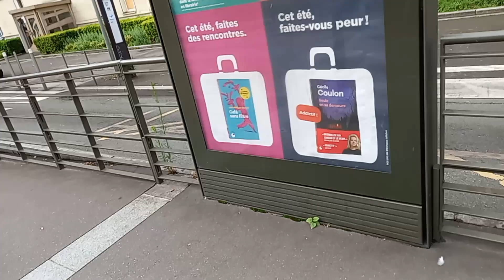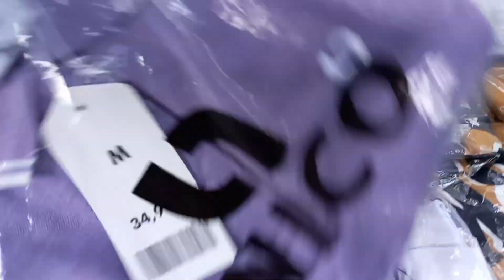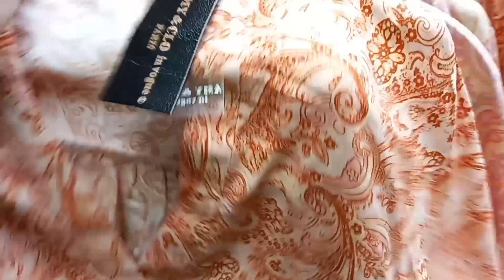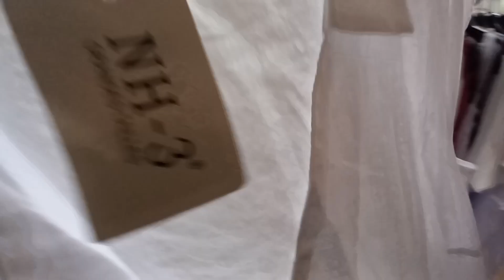nouvel arrivage petit prix marché de sarcelles 📢 1 août 2023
Marché de sarcelles
Avenue Frédéric Joliot curie 95200 sarcelles
RED D Station Garges- sarcelles
Ce marché a lieu toute l'année les jours suivants:
Mardi - vendredi - dimanche - de 8h à 13h30

arrivage vetement femme marché de sarcelles arrivage nouveauté marché de sarcelles
nouveauté vetement femme petit prix bon plan marché sarcelles
nouvel arrivage marché sarcelles mardi marché de sarcelles vendredi marché de sarcelles dimanche